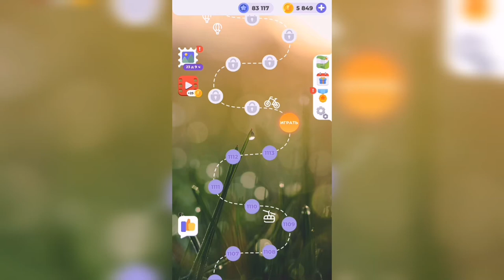Линия слова / Спящий вулкан / Уровень 1114